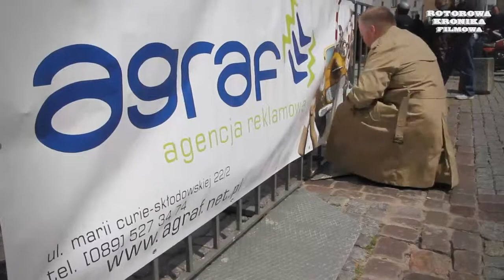XXXIV Rajd Rotor